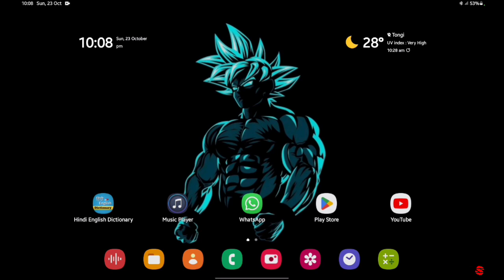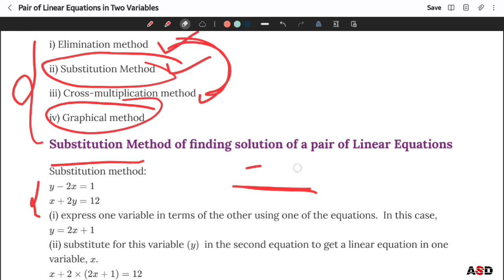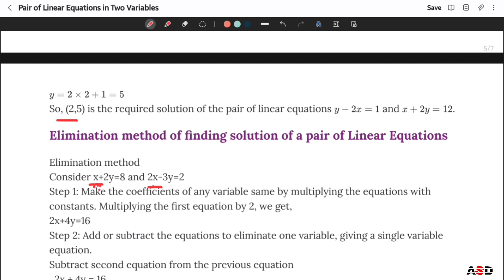Linear Equations In Two Variables | Class 10 Chapter - 3 | @AaramSeDekh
Hlw AaramSeDekh family ,

This Video Is Made For Students Of Class 10 , Who Are Fond Of Maths Just Like Me .

I Hope This Video will be Very Helpfull For You , Just Remeber The Points That Are Given In This Video . . It will surely help you to boost your score In Your Board Exams